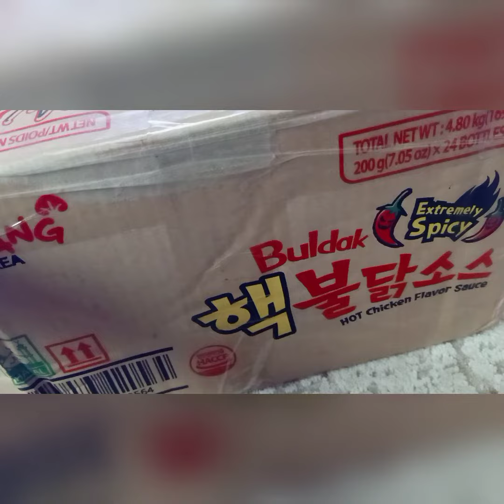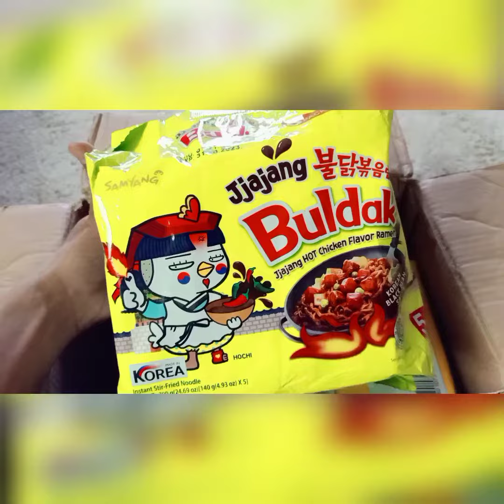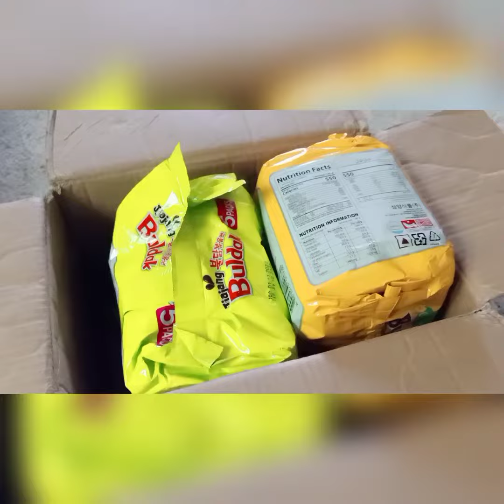Please Subscribe My YouTube Channel Like Affan Tofan